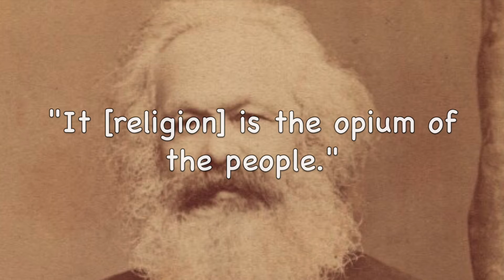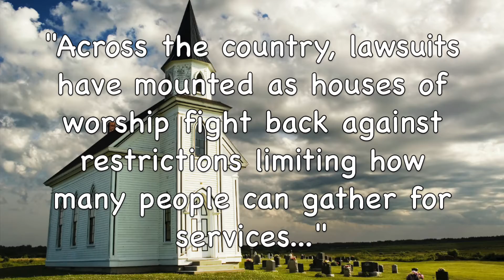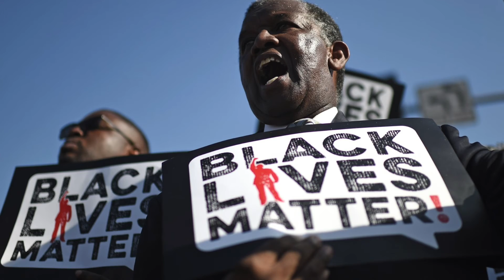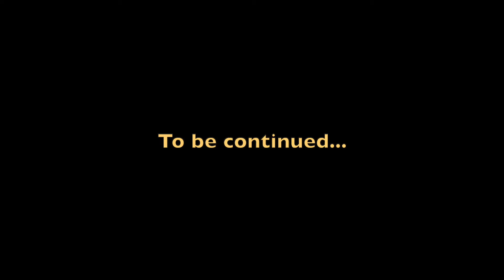Planets of the Apocalypse | The Commencement of Difficulties (Part LXIII)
Socialism has been anti-religious from the beginning. The global secret combination seeks to destroy the religious freedom of all nations. The Lockdowns assist in expanding the war on religion. Eventually, all plots to overthrow governments must turn violent.